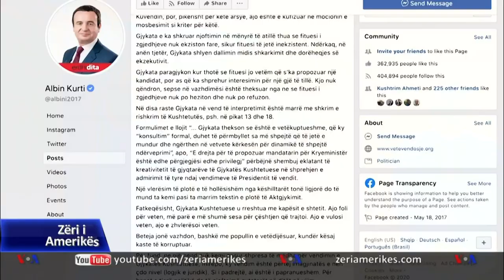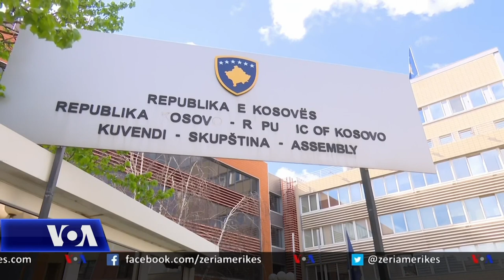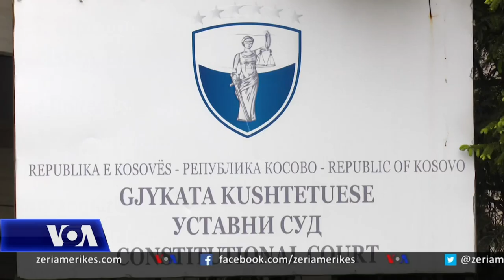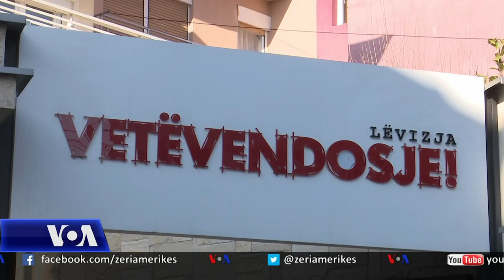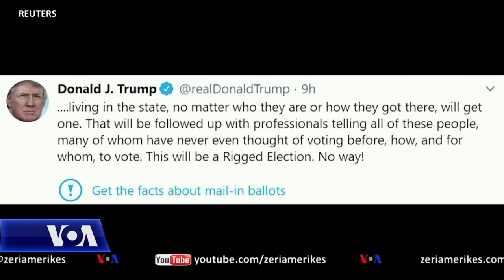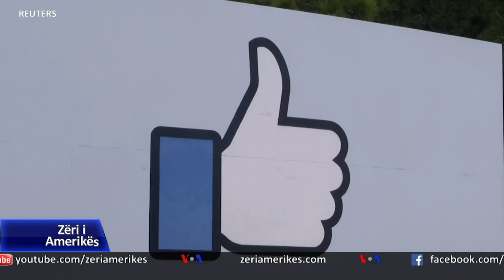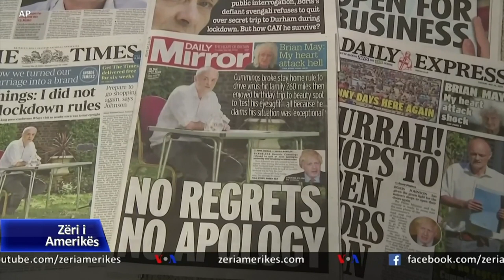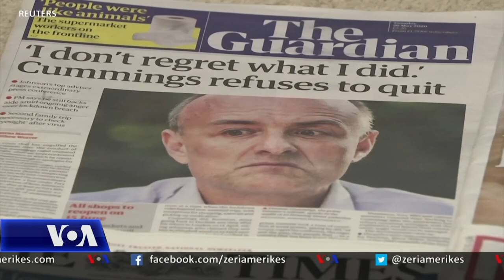Ditari 28 Maj 2020